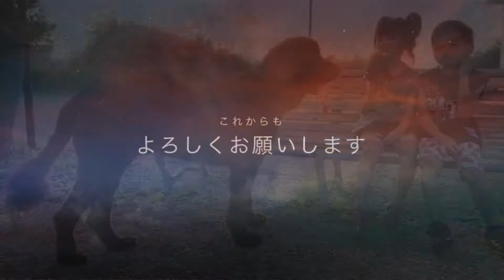❣️🐕‍🦺BOSS＆Queen 🐕‍🦺❣️ 超大型犬 優しい巨人 グレートデン 水難犬 ニューファンドランド 渡辺ボス greatdanedog newfoundlanddog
『渡辺ボス』チャンネルに遊びに来て下さりありがとうございます🐕‍🦺

Instagram 渡辺ボス か boss818queen で検索よろしくお願いします❤ フォローもよろしくね❣️

TikTok      渡辺ボスで検索してね💕